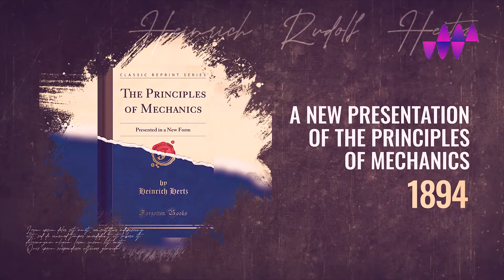Unveiling the Electromagnetic Pioneer: The Fascinating Story of Heinrich Rudolf Hertz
Prepare to be captivated by Hertz's relentless pursuit of knowledge, his meticulous experiments, and his groundbreaking achievements that shaped the world as we know it today. This video is a must-watch for anyone with a passion for science, history, and the wonders of electromagnetic waves.
Don't miss out on this mesmerizing exploration of the life and legacy of Heinrich Rudolf Hertz.

Recommended Product: